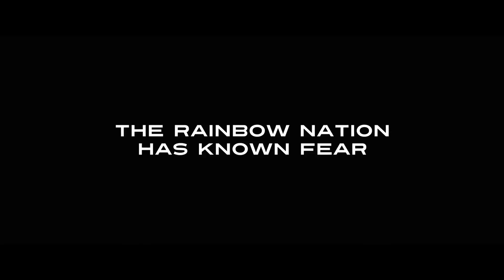Zulu (2013) Trailer HD | Orlando Bloom | Forest Whitaker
Zulu (2013)

Policemen Ali Sokhela and Brian Epkeen investigate the brutal murder of a young white woman, apparently provoked by the availability of a new illegal drug and somehow connected to the disappearance of black street children.

Director: Jérôme Salle
Writers: Caryl Ferey (book), Julien Rappeneau
Stars: Orlando Bloom, Forest Whitaker, Conrad Kemp